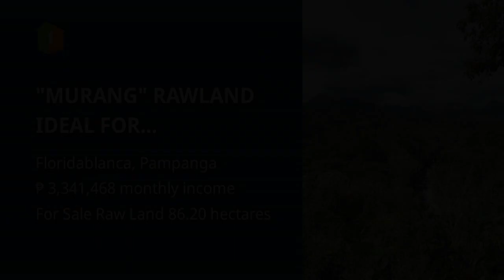"MURANG" RAWLAND IDEAL FOR RECREATIONAL DEVELOPMENT OR LANDBANKING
Price: ₱ 215,495,500
Lot Type: Raw Land